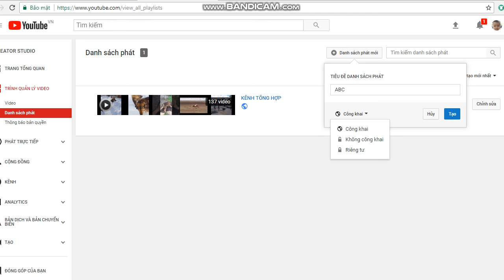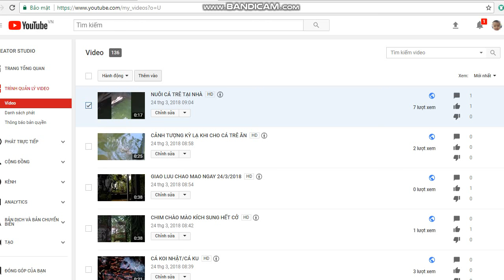TẠO DANH SÁCH PHÁT ĐƠN GIẢN 30S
TẠO DANH SÁCH PHAT ĐƠN GIẢN 30S